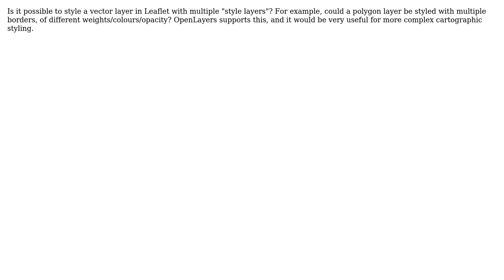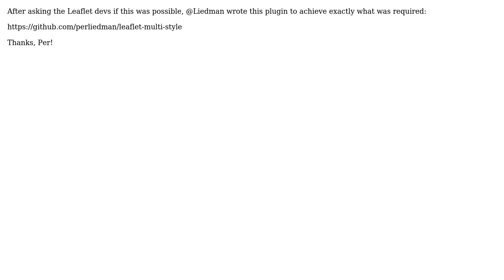GIS: Multi-layered path styles in Leaflet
With thanks & praise to God, and with thanks to the many people who have made this project possible! You are responsible for your own actions.